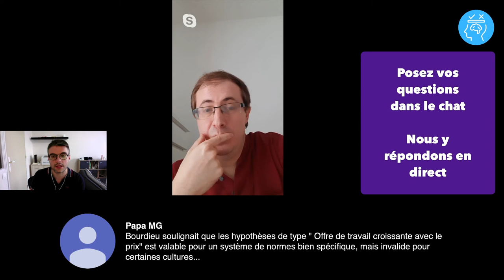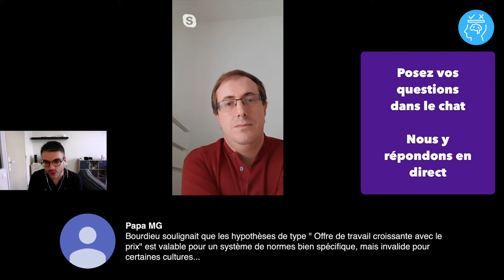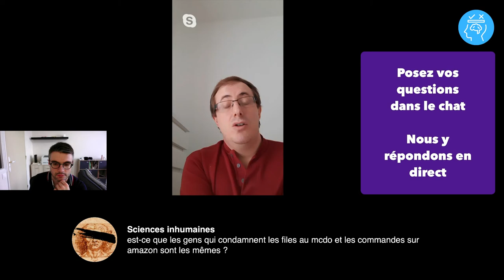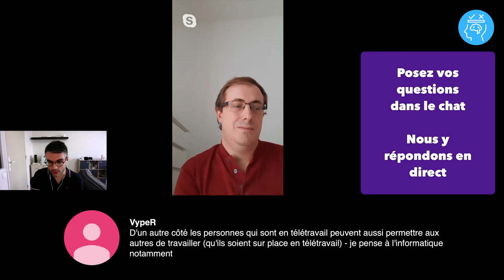[🔴 COVID-19 🦠] Sommes-nous vraiment égaux face au virus ? • Jour 12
Quel est le lien entre les inégalités face au virus et les queues devant McDonald's ? Plus généralement, le virus ne fait-il vraiment pas de différences entre les riches et les pauvres ?

Rendez-vous *VENDREDI À 18H* pour en discuter avec Denis Colombi, docteur en sociologie et agrégé de sciences sociales. Suivez-le impérativement sur Twitter @Uneheuredepeine